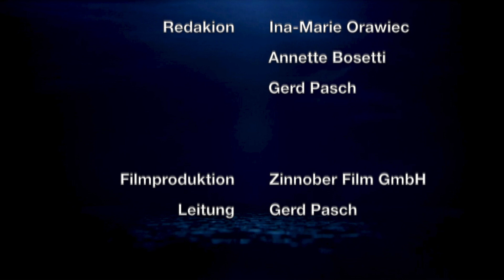Patricia Yasmine Graf im Talk aus der Wanne - Stadtbad Aachen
Patricia Yasmine Graf, Netzwerk Designmetropole Aachen, im Interview mit Journalistin Annette Bosetti.

Das Stadtbad Aachen ist eine neue Location im angesagten Aachen-Nord-Viertel für die temporäre oder dauerhafte Anmietung von Räumen. Zum Bespiel für Workshops, Seminare, kulturelle und soziale Veranstaltungen. Die außergewöhnlichen und inspirierenden Räumlichkeiten eignen sich auch gut als zeitweiser Arbeitsplatz, für Büros oder zum Co-Working. Außerdem ist das Stadtbad Aachen offen für Ihre Ideen und besonderen Vorhaben.

Sprechen Sie uns an! Wir freuen uns über Ihre Anfrage.